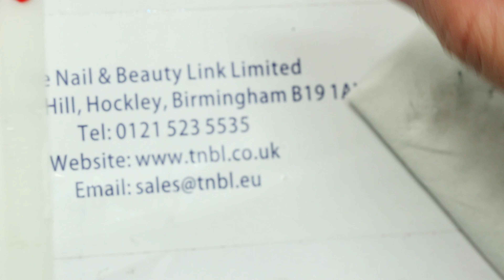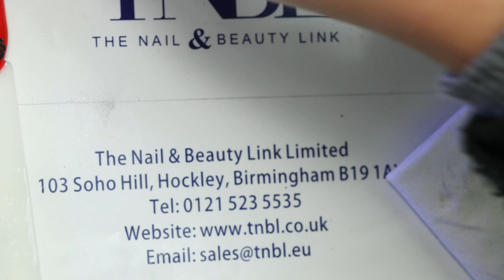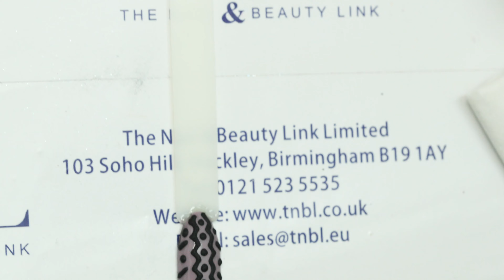Hướng dẫn làm móng với Nail art sticker - Phần 2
❣️Ở những video hướng dẫn design 3D cho móng trước, có một số anh chị nhắn với TNBL là làm chưa quen vì cần tỉ mỉ một chút, hoặc hơi khó 🙂, thế nên TNBL đã ngay tức tốc mày mò làm thử và cho ra lò những mẫu nail design mới thực hiện với Nail art sticker vừa đẹp, hoạ tiết cũng nổi lên trên móng mà lại cực kỳ dễ làm, lại ít tốn thời gian nữa mọi người ạ.☺😍😌
❣️Ưu điểm của loại móng này đó là design tha hồ với rất nhiều mẫu mã sticker dán móng khác nhau đầy đủ kích cỡ lớn bé và đủ màu từ trắng, đen, silver hay gold. 🌹 Chưa kể làm cực nhanh cực dễ, chỉ với 3 bước sơn gel, dán móng và phủ bột là bộ móng đã hoàn thiện long lanh ko khác gì vẽ gel 3D rồi phải ko cả nhà 🙂💃
🌹Nail Art sticker hiện đang có rất nhiều tại TNBL nhé. Mỗi mẫu là £1/ túi gồm 3 tấm sticker. Nếu cần tư vấn thêm về mẫu mã hay cách sử dụng, các anh chị đừng ngại inbox cho TNBL nhé 😊☺

Thiết bị dùng để tạo video:

Canon 5D Mark IV
Canon EF 100mm F 2.8L Macro IS Lens
Rode VIDEOMICPRO
Atomos Ninja 2 Recorder for Camera
Canon EF 70-200mm f/2.8L IS II Lens
Manfrotto Lightweight Fluid Video System with Aluminium Legs

☎️ Hiện sản phẩm đã có mặt tại Tnbl Birmingham Nail Supply, mọi chi tiết mua hàng xin liện hệ: Viber / WhatsApp / iMessage / SMS qua số 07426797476 hoặc 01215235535.
🕦 Giờ làm việc:
• Chủ nhật đến thứ 5 hàng tuần : 11AM - 7PM
• Thứ 6: 11AM - 5PM
• Thứ 7: Đóng.

Company information:
The Nail & Beauty Link Limited
103 Soho Hill
Hockley
Birmingham
B19 1AY
United Kingdom

Wondering how to make you channel perform even better? We use a helpful plug-in called TubeBuddy. There are many tools that come within it, but most importantly it helps give you insight into what is working, (and what isn't), when it comes to your videos. Install the free version to see if it is what you are looking